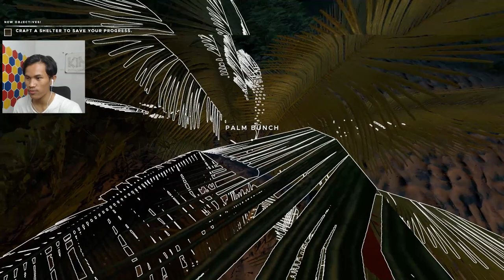PERTAMA KALI BERTAHAN HIDUP DI SEBUAH PULAU - Stranded Deep #1